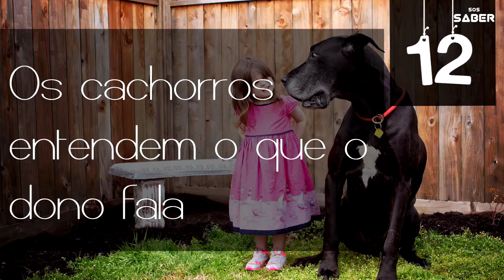12 Coisas Super Importantes Sobre seu Cachorro Que Você Precisa Saber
Quando temos nosso cachorrinho de estimação é importante saber certas curiosidades sobre eles que são super importantes/interessantes  do nosso bichinho.
Nosso vídeo de hoje mostra 12 curiosidades  sobre cachorros que você precisa saber.

Curte, compartilha esse vídeo, ativa o sininho para receber as notificações e não esquece de se inscrever no nosso canal para receber toda semana vídeos super engraçados e fofinhos sobre animais.